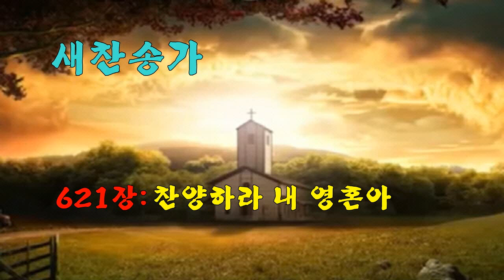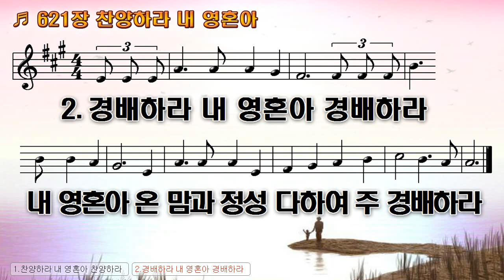[악보&찬송] 621장, '찬양하라 내 영혼아' (경배와 찬양)